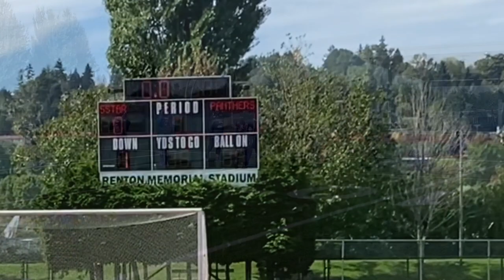🔥🔥 It was a movie 🎥 🍿 The #1 Washington Jr. Huskies 7U vs 5 Star 7U | 10-2-3021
Watch the Washington Jr. Huskies take on The 5 Star Panthers in a 7u matchup

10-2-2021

Thank you to all the parents/fans/coaches and supporters ‼️